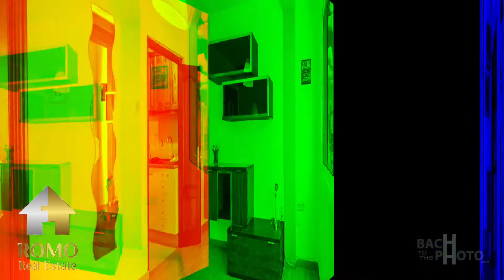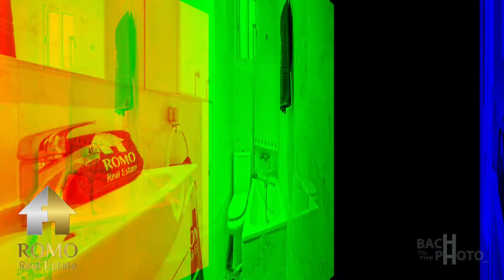PISO"SELFIE" SABADELL, La Creu Alta, BCN by ROMO Real Estate